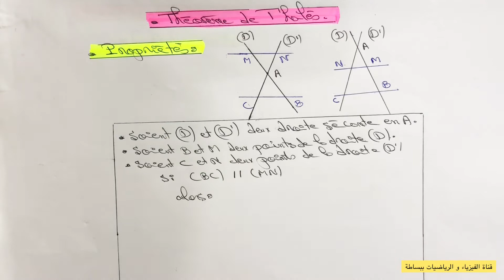درس مبرهنة طاليس théorème de thales مادة الرياضيات للسنة الثالثة اعدادي مسلك دولي الدورة 1